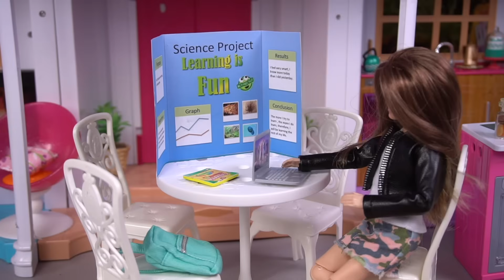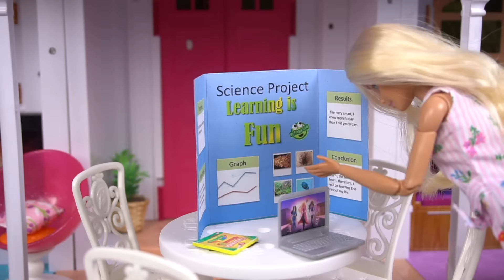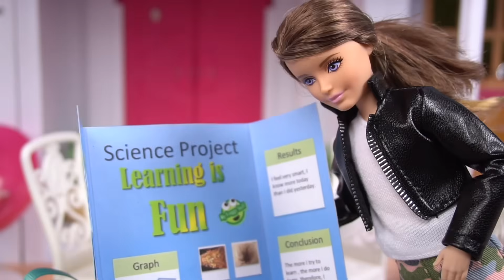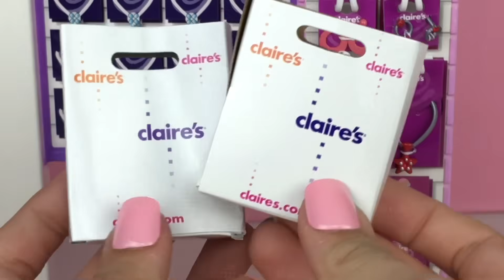Aventuras de Muñecas Barbie con Juguetes de Titi, Retos y rutinas divertidas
Mejores Aventuras de muñecas con juguetes divertidos de Barbie. La hermana de Barbie Skipper va al centro comercial con sus amigas. Invita a la chica nueva de la escuela. Skipper quiere un collar pero no tiene suficiente dinero. La amiga le dice que se robe el collar. Que hara skipper? Este video tiene una gran enseñansa para los niños. La leccion del video es de nunca robar y de siempre ser honestos, pero tambien perdonar a los amigos . Barbie y sus hermanas quieren constuyir un parque de deportes extremos. Skipper creo que no lo pueden hacer! Barbie y el equipo de Stacie llegan a construir el parque con rampas para partinar, rockclimbing, zipline y mucho mas.
Barbie hace el reto de las 24horas pasando toda la noche en un supermercado cerrado! Barbie y Skipper son youtubers y prueban los retos mas populares! Esta vez les toca pasar el overnight challenge en walmart. Se divierten mucho y exploran la tienda en el medio de la noche.

Mas Videos de Mama Barbie y su Bebe lol surprise

Barbie Rutina de la Mañana Limpiando su Casa y Comprando en El Supermercado - Juguetes de Titi